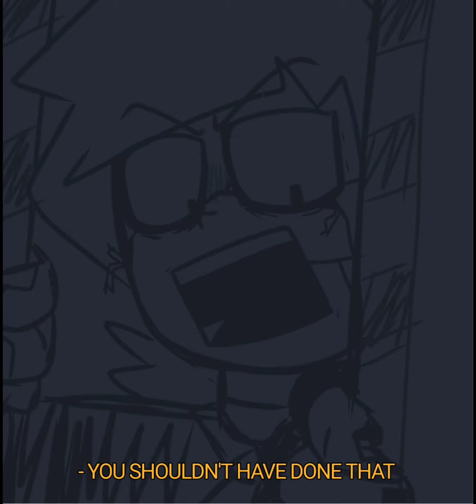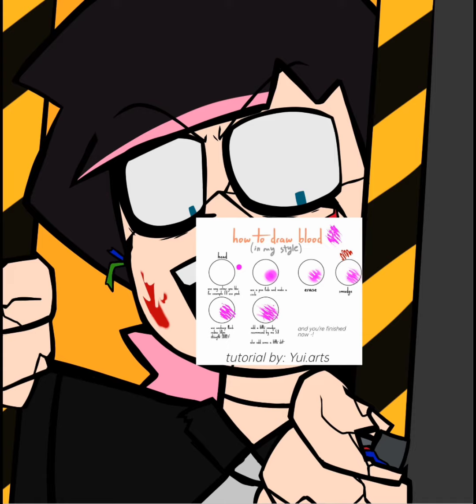"YOU SHO-OULDN'T HAVE DONE THAT." (OC Speedpaint)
redesigned my persona again and i changed their story this time

apps used:
Ibispaint X
capcut

character(s):
Reymond (UnfinishedProject_03)

song:
help_urself by Ezekiel